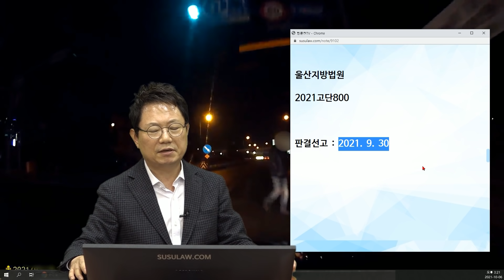13045회. 초록불에 직진하는데 횡단보도 뒤에서 무단횡단하던 사람과 사고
b12398
211007 수 오후 생방송
신호받고 통과하려는데 횡단보도 넘어서 무단횡단하던 보행자와 사고,

변호사님 안녕하십니까?
사고난 보행자와의 분쟁이 아니라 경찰 행정처분에 대해 묻고자 질문을 드립니다.
지난 2월 16일 20시 8분경에 난 사고로, 당시 기상상태는 눈과 비가 같이 내려 노면이 젖은 상태고,
그런 이유로 제한 속도 60km/h에서 제한 속도에 20%이상 감속한 속도로 진행 중 교차로 건너 신호등 아랫쪽에 무단횡단을 하던 분의 다리 부분을 보고 급히 제동하였지만 제 차의 조수석 사이드미러에 충격된 사고입니다.

3일 후 19일 OO경찰서에 방문하여 진술서를 쓰고, 그 자리에서 안전운전의무위반 통고서를 발부하여, 발부 사유를 물어보니 대답을 못해서 날인 거부하고, 통고서를 발부한 후 사람이 다치면 관례로 발부한다고 담당 조사관은 답을 했습니다

이 행정처분에 불복하고 즉심을 받고, 즉심 판사분께서 정식재판을 받아라는 권고를 받았습니다.

경찰의 이러한 처분이 맞는지요?
정식재판시 조언을 부탁드립니다

한문철 변호사 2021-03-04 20:11
즉결심판에서
판사가 벌금형 선고하면서 정식재판 청구하라고 하던가요?
아니면 판사가 즉결심판에서 기각하던가요?
판사가 뭐라고 얘기했는지
조금 더 자세히 써 주세요~

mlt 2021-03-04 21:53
즉심에서 다룰 수 없는 사안이라고 하며 정식재판 권유후, 벌금형 10만원 선고하였습니다

한문철 변호사 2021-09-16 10:22

내 신호에 정상적으로 가고 있었고
과속 아니고
검은 옷을 입어 미리 안 보였고
경찰은 공주시간 0.7초를 적용했지만 법원 판결문엔 1초 적용하는 게 일반적인 점을 감안하면
도저히 피할 수 없었다고 주장하세요.

울산지방법원
2021고단800
판결선고 : 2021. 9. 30

피고인은 무죄

블박차 인정안하고 정식재판청구함, 피고인 무죄, 횡단보도쪽에 밝게 비추고있고 횡단보도 지나자마자 어두운 곳에서 바로 무단횡단자와 사고났으므로 블박차 잘못 없다는 의견,

이PD, 블랙박스, 블박영상, 교통사고 영상, traffic accident, car accident, dash cam, black box